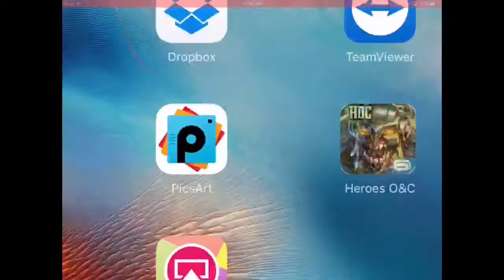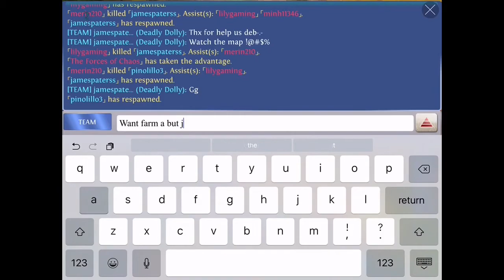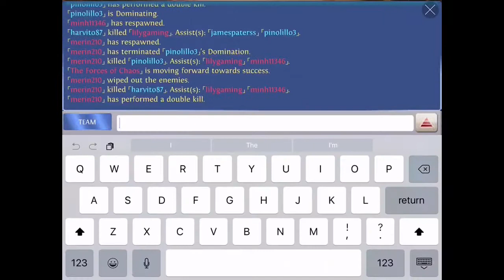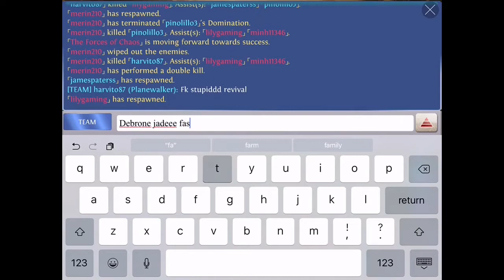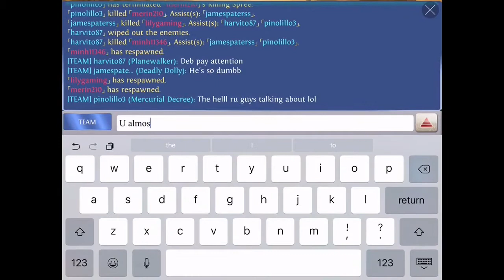I love Joombra - Heroes of order & chaos [ HOC ]